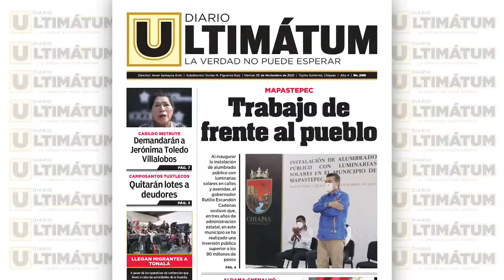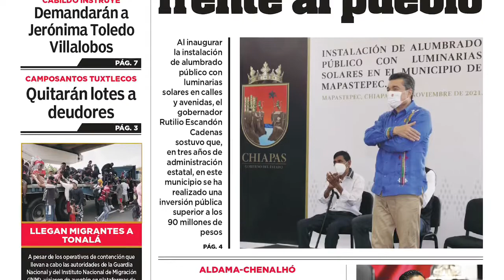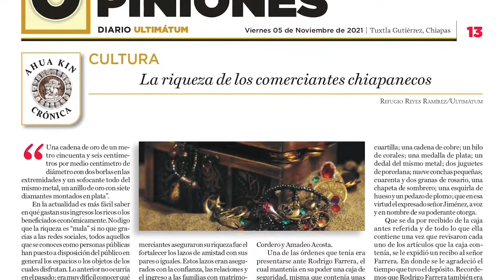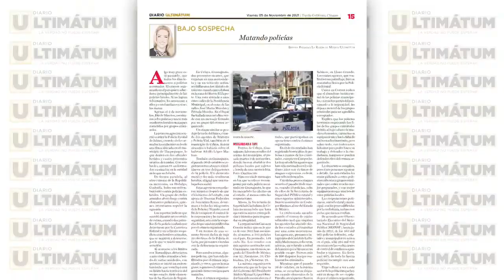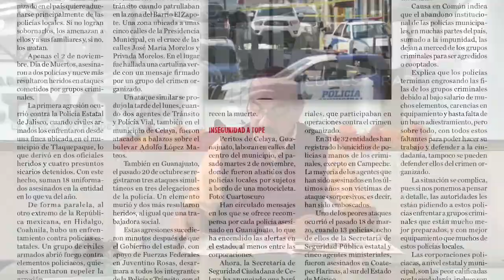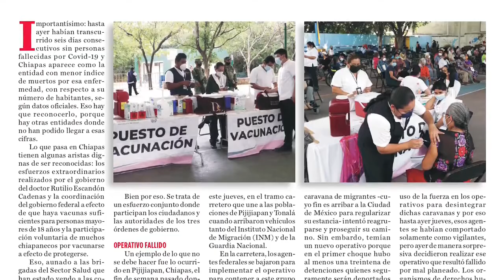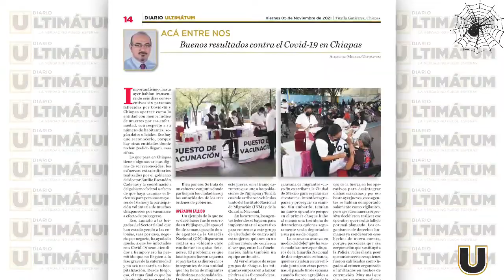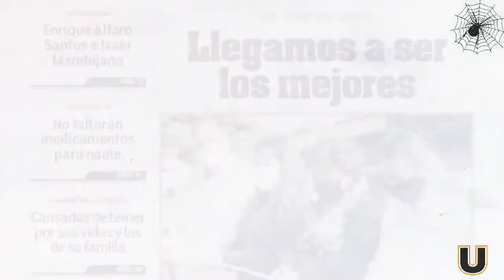ARSENAL DE PLUMAS